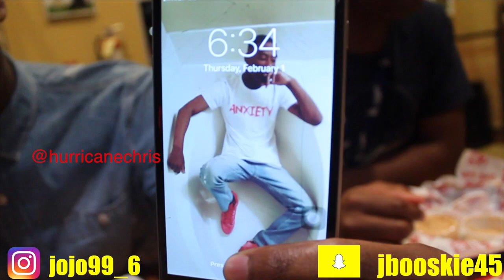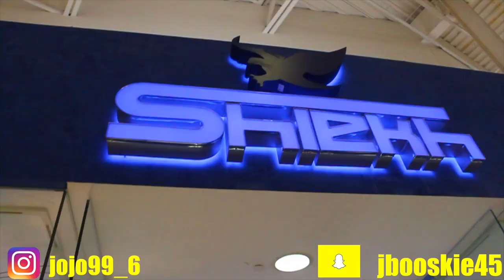Yurt Day ep 3: Return of the almond head!! ((VLOG))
You already know what it is foo. Yuurrrtt! YurtSquadUnENT back in action...well just for one day 😂 IF YOU LAUGHED AT ALL, SMASH THAT THUMBZ UP!!!